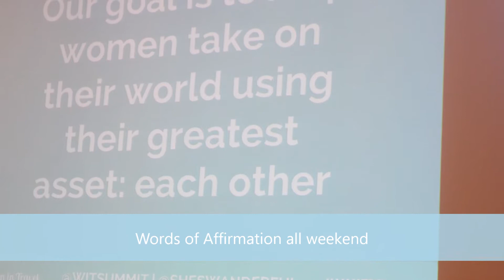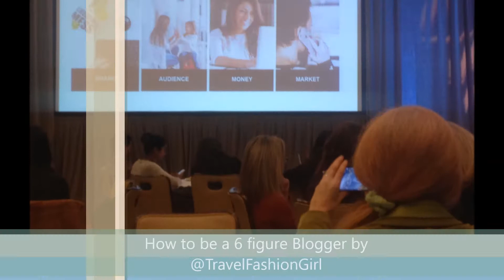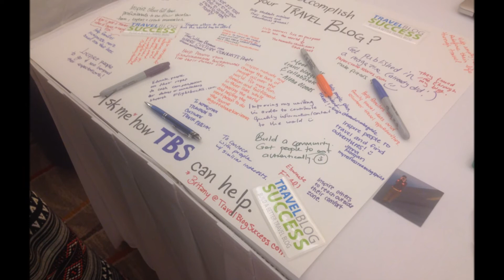2016 Women in Travel Summit by ShesWanderful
My 2nd experience at the Women in Travel summit

Shoutout to every single person who attended. I was inspired the whole weekend.